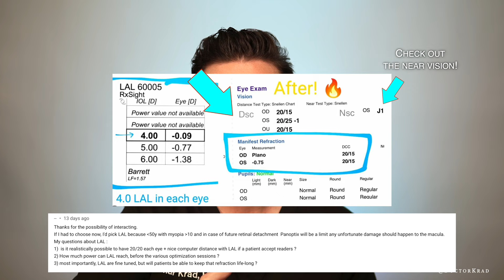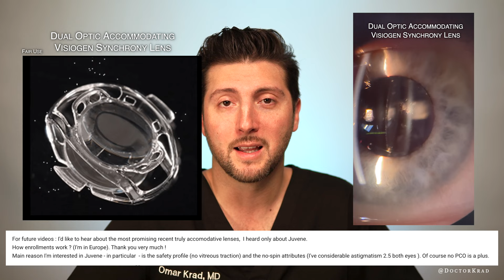Cataracts & Coffee 2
In this video, I will answer some of your questions related to cataract and lens replacement surgery.  Topics include the Light Adjustable Lens (LAL), the upcoming accommodating Juvene Lens, and Visiogen Synchrony lens.